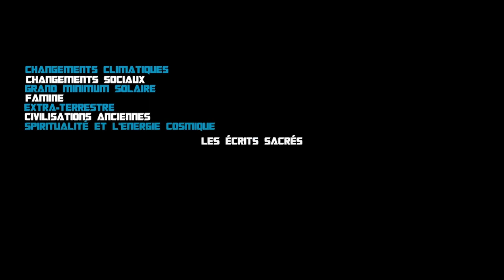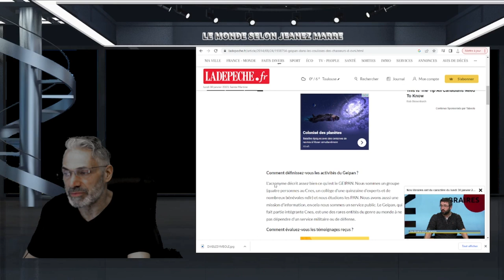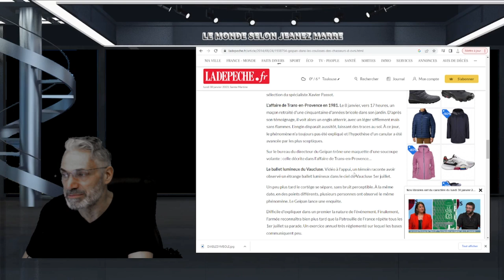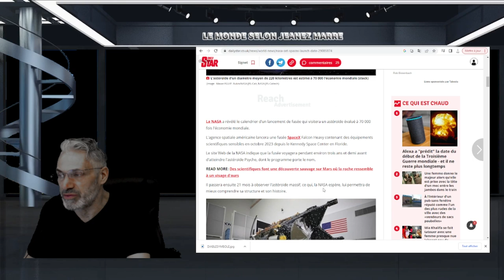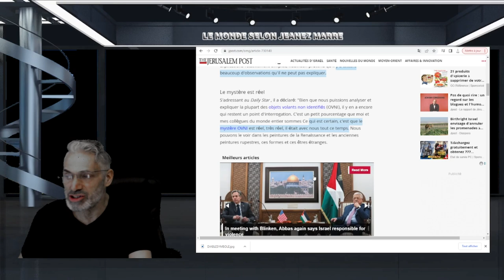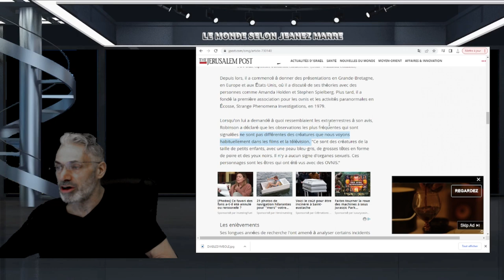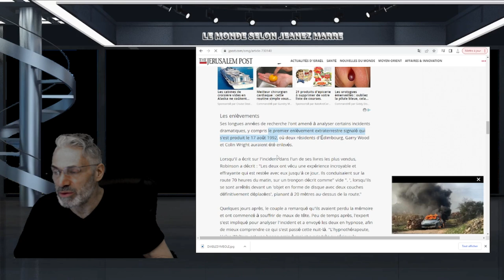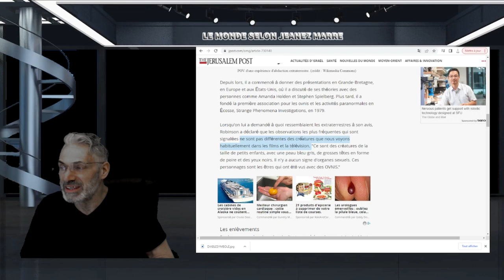Malcolm Robinson,Expert extraterrestre, NOUS DIT , ILS NE VIENNENT PAS AVEC UNE APPROCHE DE PAIX !